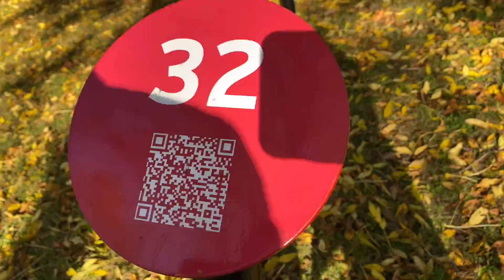เดินออกกำลังกายชมป่าที่Horten ใกล้ที่ทำงาน ชมเรือรบที่ใช้เป็นมิวเซียมด้วย ความสวยงามในฤดูใบไม้ร่วง